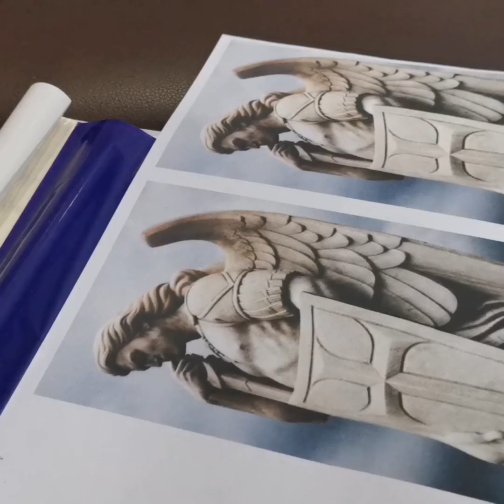TATTOOING SMOOTH BLACK AND GREY USING 3RL AND 9M1 CARTRIDGE NEEDLES (FILIPINO TATTOO ARTIST)